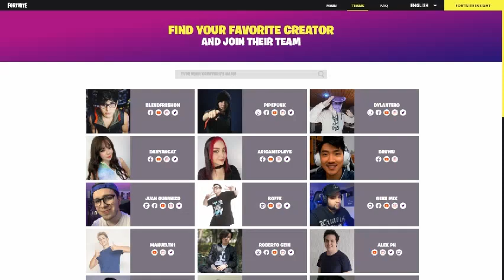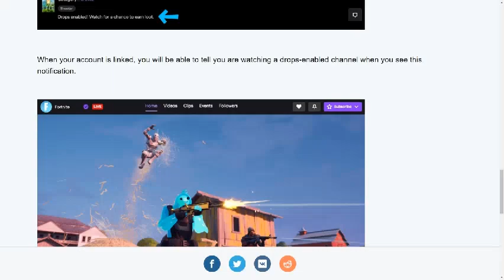FREE 500 V-Bucks! Fortnite Community Battle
Welcome to Community Battles! In this event, which will take place from July 17th to 27th, participants will join their favorite Creators to compete with other teams by completing tasks in the game! Community Battles feature 30 of your favorite Creators. Choose your team and work in groups to reach the top of the Leaderboard and win V-Bucks.